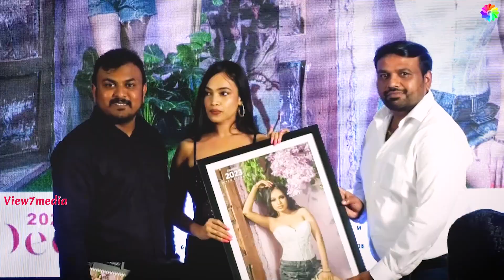the Exclusive Unveiling of the Chic & Artistic European Concept 2023 Calendar | Chennai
the Exclusive Unveiling of the Chic & Artistic European Concept 2023 Calendar by Photographer M.Ram Vignesh at Chennai on 13-12-22